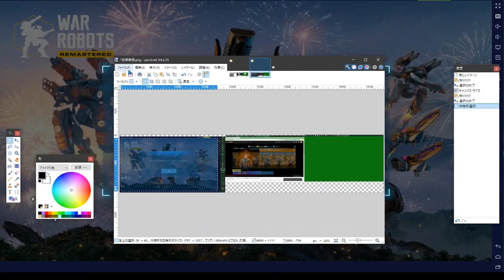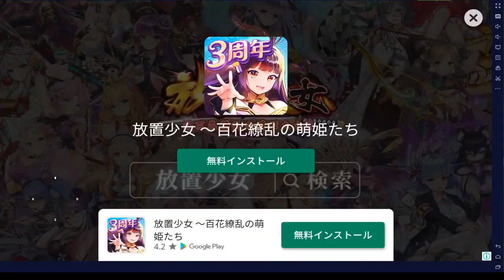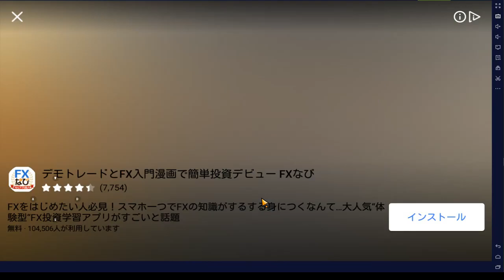warrobots倍速旧正月イベント①